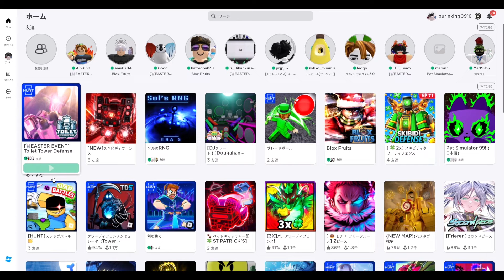【トイレットタワーディフェンス】前代未聞のヤバすぎるバグに遭遇！もしかしてハッカー？【toilettowerdefence】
6ヶ月以上トイレットタワーディフェンスをやっていますがこんなバグ初めて遭遇しました…